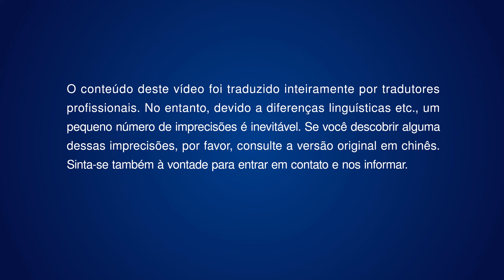Musica e louvore "Deus Todo-Poderoso está sentado no trono glorioso"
O Rei triunfante está sentado no Seu trono glorioso.
Ele consumou a redenção e levou todo o Seu povo a aparecer na glória.
Ele segura o universo em Suas mãos,
e com Sua sabedoria e força divinas Ele construiu e firmou Sião.
Com Sua majestade Ele julga o mundo maligno;
Ele julga todas as nações e todos os povos,
a terra e os mares e todos os seres vivos neles,
bem como aqueles que estão embriagados com o vinho da promiscuidade.
Deus certamente os julgará.

Deus certamente ficará zangado com eles
e nisso a majestade de Deus será revelada.
Tal julgamento será instantâneo e entregue sem demora.
O fogo da ira de Deus incinerará seus crimes hediondos
e uma calamidade cairá sobre a eles a qualquer momento;
eles não conhecerão nenhuma via de escape e não terão lugar para se esconder,
eles chorarão e rangerão seus dentes e trarão destruição sobre si mesmos.
Os filhos triunfantes amados por Deus certamente permanecerão em Sião,
para nunca deixá-la.
As multidões escutarão atentamente a Sua voz,
atentarão cuidadosamente às Suas ações
e suas vozes de louvor a Ele nunca cessarão.
O único Deus verdadeiro apareceu!
O fim do mundo está se desdobrando diante de nós;
O juízo dos últimos dias já começou.